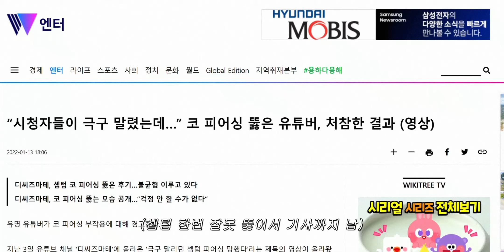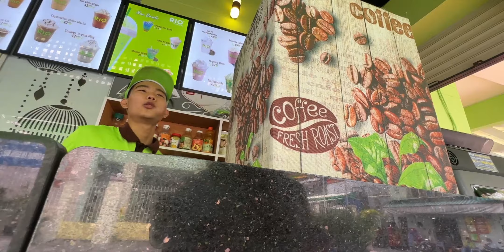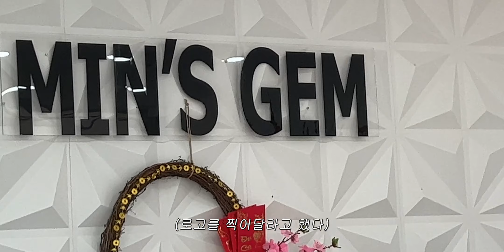호치민 시내에 속옷만 입고 돌아다니는 사람이 있다.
›INFORMATION
원핏 언더웨어에 대한 기대평, 또는 받고 싶은 이유를 댓글로 말해주세요!
댓글로 남겨주신 분들에 한해 추첨을 통해 원핏브라+드로즈 세트를
총 20분께 전달드릴게요!!